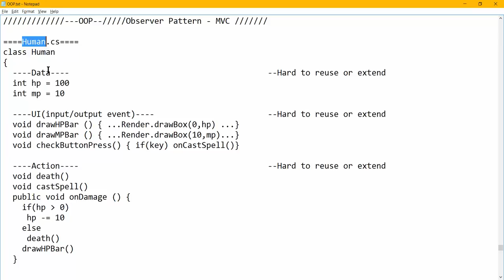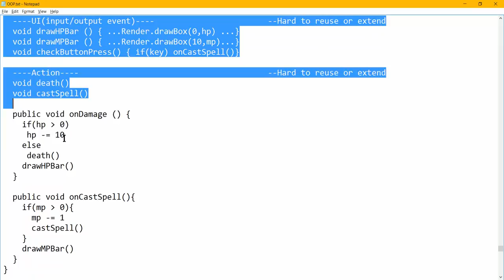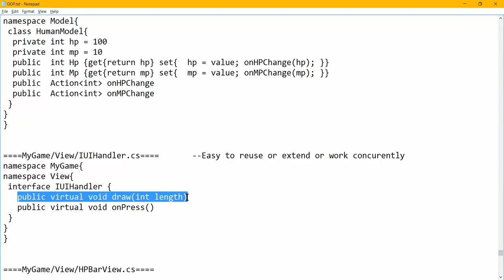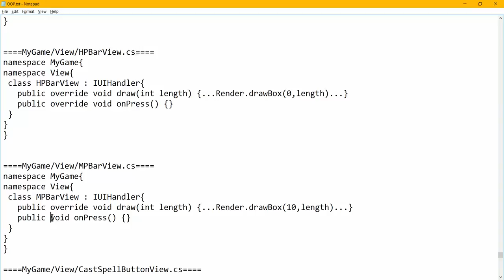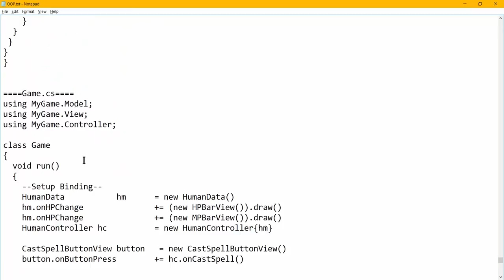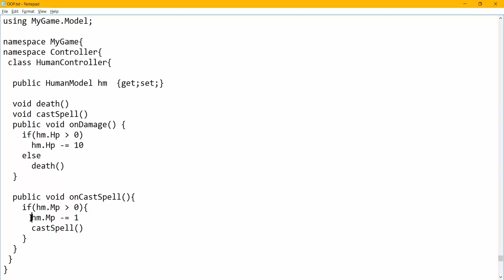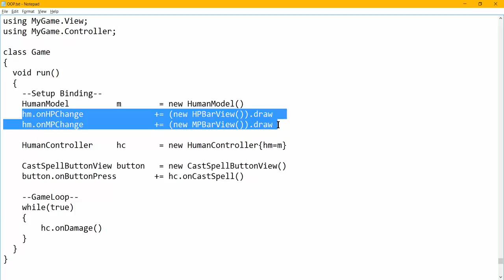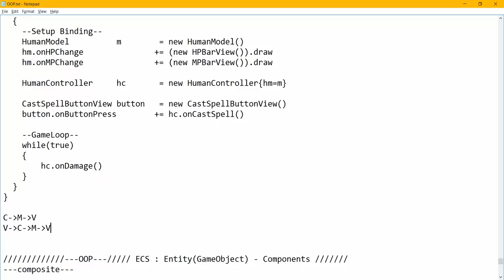ทบทวน OOP ฉบับเร่งรีบ - MVC Pattern